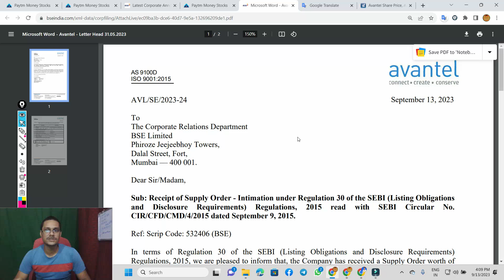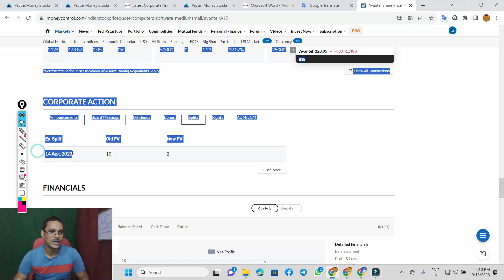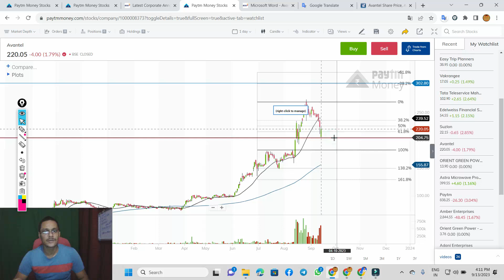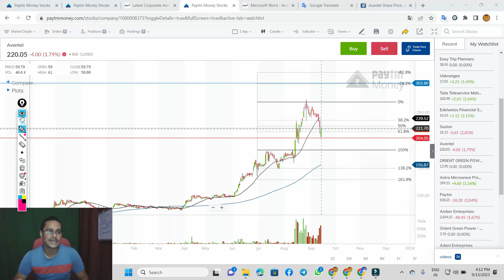avantel Itd latest news . avantel share latest news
avantel Itd latest news . avantel share latest news . avantel shareavantel
bonus share latest news . split share latest news .

avantel Itd latest news
avantel share latest news
avantel share
avantel
avantel share
avantel
avantel share analysis
avantel limited
avantel ltd
avantel stock analysis